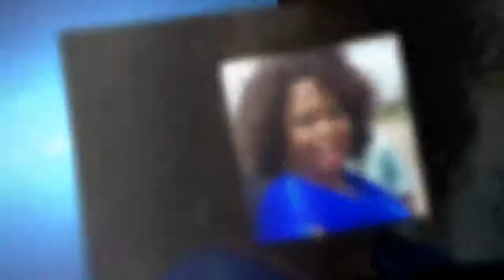How Former First Lady Patience Jonathan Blew $41, 438 Shopping In One Day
‘$41,438 blown in one-day shopping’, Ex-First Lady to EFCC: let’s settle